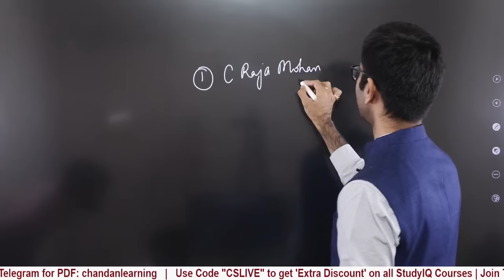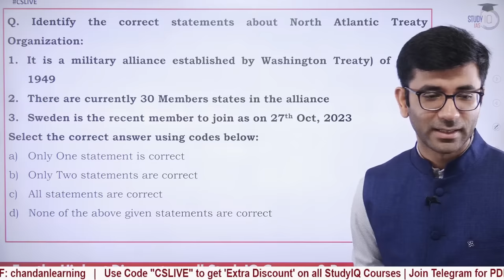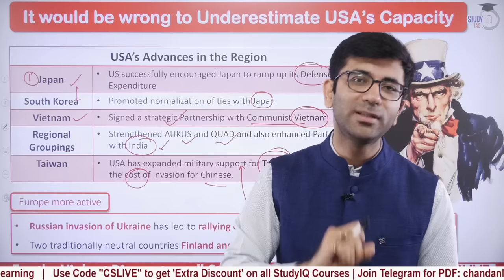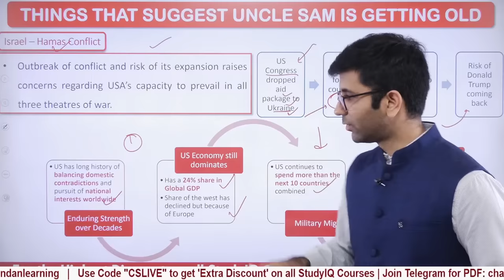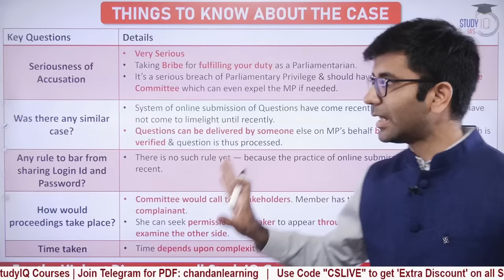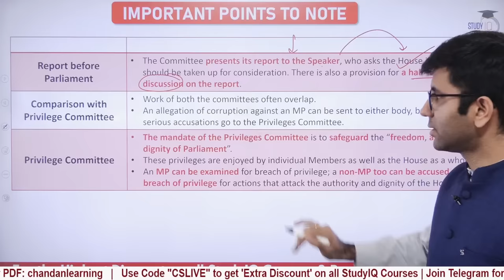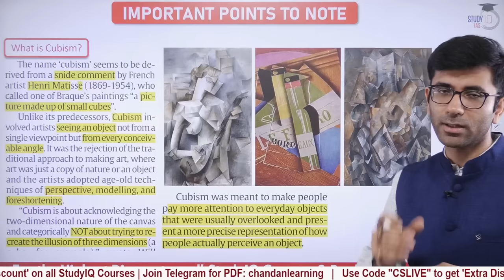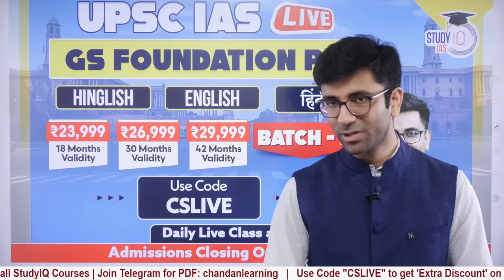Indian Express Editorial Analysis by Chandan Sharma | 26-27 October 2023 | UPSC Current Affairs 2023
UPSC IAS LIVE New Foundation Prelims to Interview (P2I) Batch 2

Daily Current Affairs for UPSC, SSC, State PCS, UPPSC, BPSC | Indian Express Editorial Analysis Today | October 27, 2023  Current Affairs
The Biden Pragmatism: Page12, GS2, International Relations
Takeaways from war zone: Page15, GS2, Geopolitics
SEBI Acts against influencer: What lesson this holds for investors: Page15, GS3, Economy APAAR ID: Page15, GS2, Governance
How Malaysia's Next Sultan will be Picked in its unique Monarchy: Page15, GS2, International Relations

In this video, Chandan Sharma provides an insightful analysis of editorials from the Indian Express, focusing on current affairs that are highly relevant to UPSC aspirants. Stay well-informed and gain a deep understanding of critical issues through this daily editorial review. Whether you're preparing for UPSC or keen to stay updated on current affairs, this video is an invaluable resource.

Admissions Closing on 24th Oct 2023 | Daily Live Classes at 6:00 PM